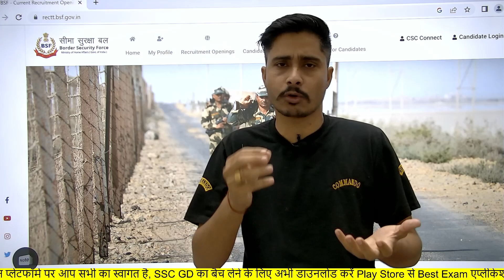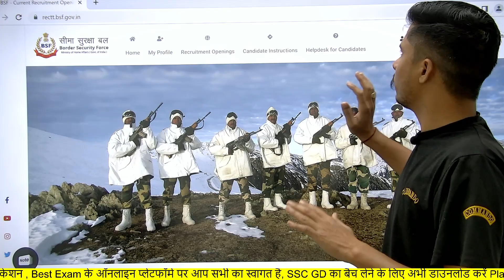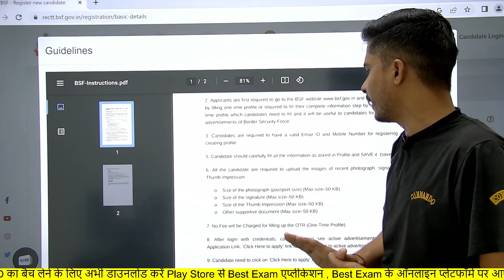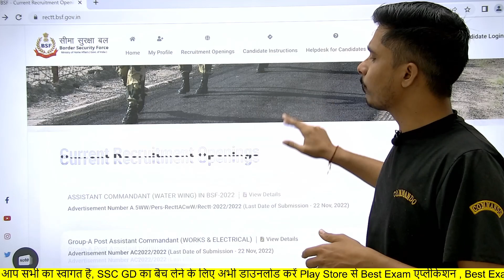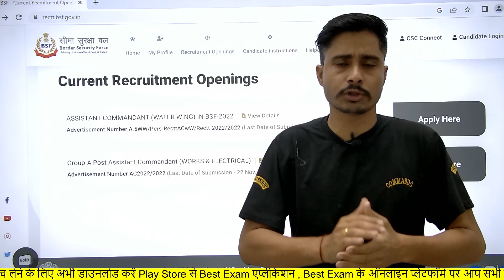BSF HC RO/RM Missing Document Notice जारी 😭 ll BSF HCM RO Admit Card ll Exam Date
BSF ट्रेडमैन की संपूर्ण कोर्स के लिए अभी डाउनलोड करें Babu Foji App

AMAZON
SSC GD CONSTABLE GUIDE 2022
SSC GD CONSTABLE PRACTISE SETS 2022

BSF RO RM Admit Card 2022 Download कैसे करे | BSF RO RM Exam Date 2022 |BSF Redio Opretor Admit Card
BSF RO RM Form Reject 😭l BSF Head Constable Total Form fillup | BSF Redio Opretor Kitne Form bhre
BSF Ro Rm Best books 2022 | BSF Redio Opretor kese tyari kre | BSF Ro Rm previous year paper | BSF
BSF Redio Opretor Total Form fillup 2022 | BSF Head Constable Ro Rm Total Form Kitne Form bhre Gaye.
BSF RO RM Total Form fillup कितने |BSF Redio Opretor total form | BSF Head Constable RO & RM 2022
BSF Recruitment 2022 | BSF RO RM New Vacancy | BSF Head Constable RO & RM Vacancy | BSF By Ankit Sir